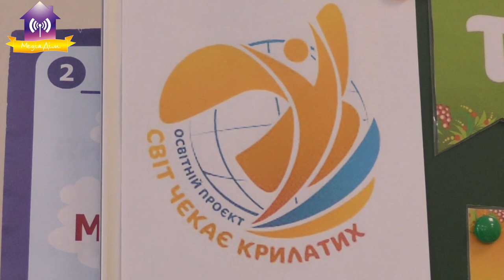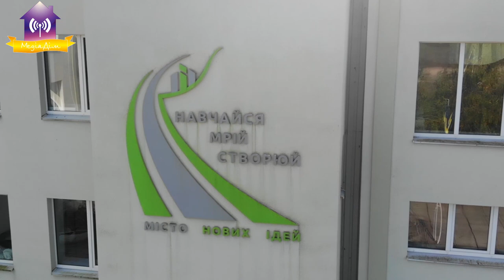Друга школа перший місяць після перезапуску.